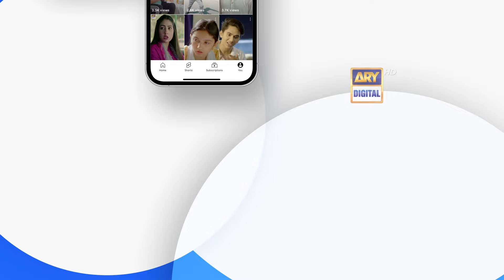Tamasha Season 3 | Episode 3 | Teaser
18 fearless contestants, 1 epic journey!

Get ready to know the stories behind the most awaited reality show of Pakistan - Tamasha Season 3!

*Tamasha S3 - Contestants*

Junaid Akhter,
Arslan Khan,
Zoya Khan,
Ayaz Sammo,
Saima Baloch,
Anam Tanver,
Abdullah Ejaz,
Mahnoor Pervaiz,
Mahi Baloch,
Agha Talal,
Dania Anwar,
Humna Naeem
,Malik Aqeel,
Sherharyar Shahid
,Emaan Fatima ,
Wajeeha Khan,
Mani Liaqat,
Noman Habib.

Regular episodes daily at 10 PM, exclusively on ARY DIGITAL!

Adapted from the Original Format Big Brother Distributed by Banijay Rights.